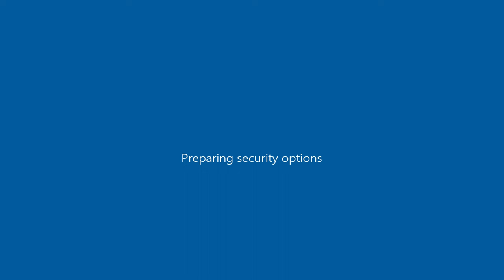Sci-Fi Heavy Truck as Yankee ( GTA San Andreas truck mod )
GTA San Andreas\data ; handling.cfg ( open with notepad ) ; "YANKEE 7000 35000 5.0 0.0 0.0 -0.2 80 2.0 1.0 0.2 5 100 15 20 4 D 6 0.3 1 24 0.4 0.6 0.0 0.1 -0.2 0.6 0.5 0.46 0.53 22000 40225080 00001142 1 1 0"

GTA San Andreas\data ; vehicles.ide ( open with notepad ) ; "456,  yankee,  yankee,  car,   YANKEE,  YANKEE, null, worker,  10,  0, 0,  -1, 1.0, 1.0,  -1"